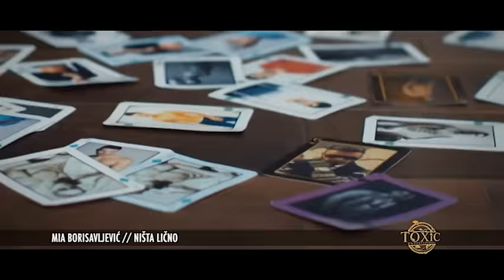Mia Borisavljevic - Nista licno - ZG Specijal 42 - (TV Prva 09.07.2016.)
🎵Muzika: Bojan Vasić, Marko Peruničić, Nebojša Arežina
🎵 Tekst: Jelena Trifunović
🎵Aranžman: Atelje Trag